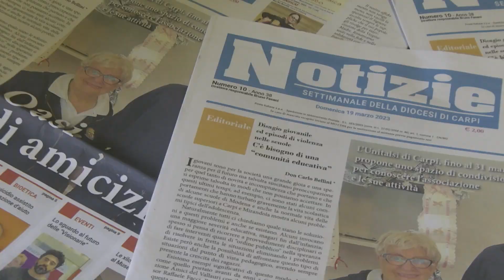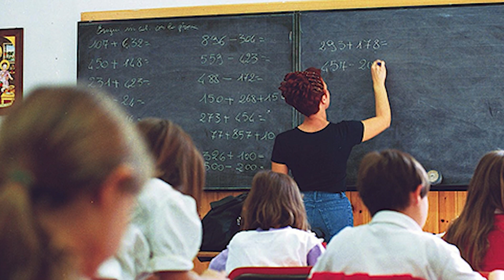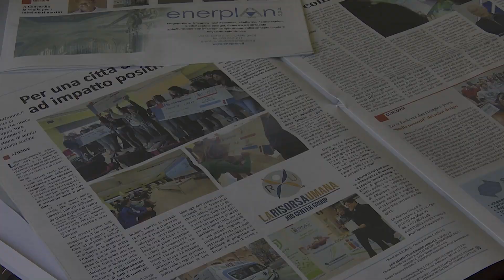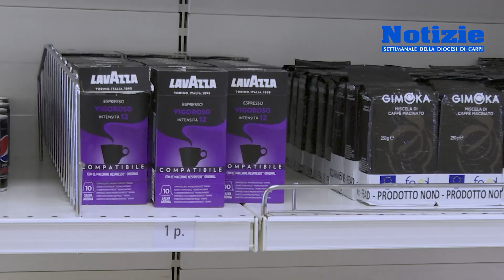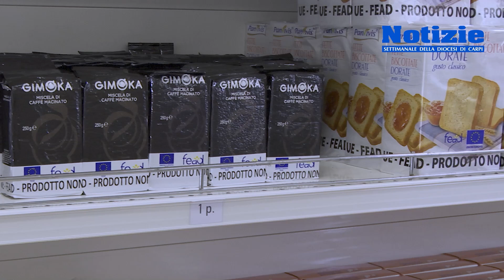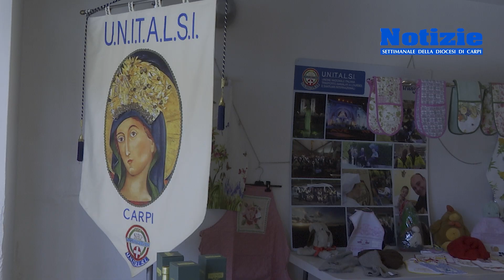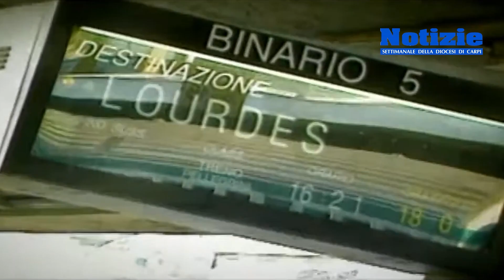NotizieTV settimana dal 12 al 18 marzo 2023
Elenco dei servizi:
00:00 Sigla
00:16 Editoriale di Carlo Bellini
02:42 Cibùm Bottega Solidale
06:01 Dalla Comunicazione alla Relazione - L'ascolto genera e rigenera
10:26 Una vetrina per UNITALSI Carpi
14:28 Gildo Manicardi "Non si dà il pane dei figli ai cani"
20:38  10° anniversario del Pontificato di Papa Francesco